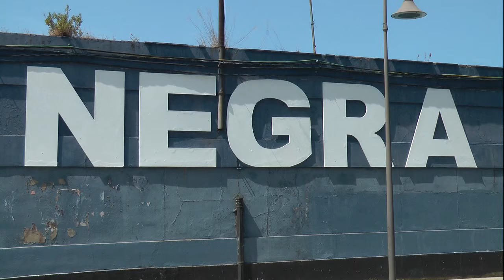Nº 34 Mauricio Valiente SEMANA NEGRA EN GIJÓN Asturias